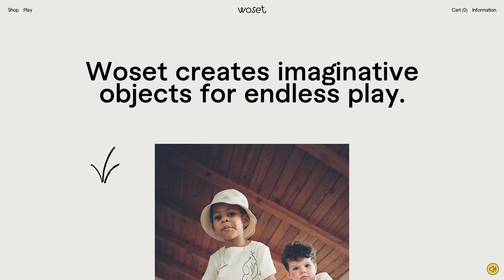WOSET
a Masterpiece web design project by Mouthwash from The USA was awarded the Site Of The Day certification on May 2 - 2023. Congratulations🎊
Woset is a world where endless play is possible. Visual identity and website, including custom character illustrations, animations, and interactive ‘play’…
Credits:
Rafa Cobiella